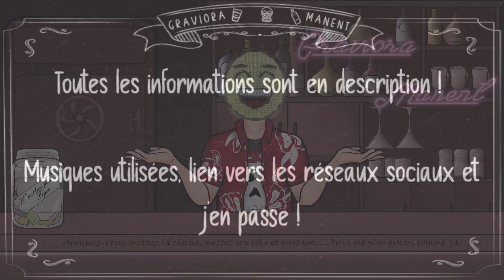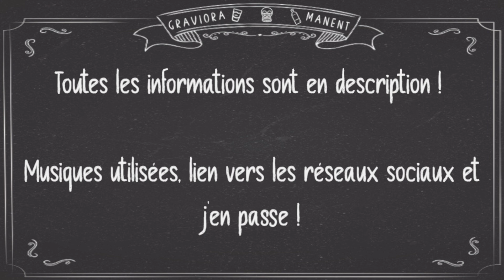UchroPlay - DodgeBall Academia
Miniature réalisé avec Dream.ai

Je n'utilise aucun autre réseau, si vous en voyez ce sont de faux comptes .

Œuvre utiliser : Dodgeball Academia sur PC

Musique utiliser :
- Shoji Meguro - Catherine OST - Jouji Washington
- Shoji Meguro - Persona 3 OST - Living With Determination ~ Iwatodai Station Arrange
- Shoji Meguro - Persona 3 OST - Afternoon Break
- Shoji Meguro - Persona 3 OST - The Path Was Closed